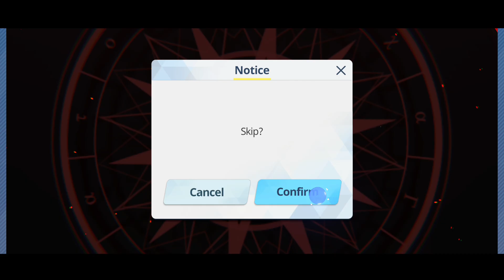[Blue Archive] Grand Assault Binah Urban Insane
It's my first time in Insane, so some students must be... sacrifice

0:00 Yellow
Ui S lvl 60 ★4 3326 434
Akane lvl 75 ★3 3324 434
Mika (Rented)
Maki lvl 75 UE40 MMM3 655
Himari lvl 81 UE40 M6MM 544
Fuuka NY lvl 80 ★3 M54M 365

2:02 Red
Hina D (Rented)
Hoshino S lvl 81 UE50 M5MM 465
Ako lvl 80 ★3 M66M 666

3:53 Blue
Wakamo (Rented)
Kayoko NY lvl 70 ★3 M678 555